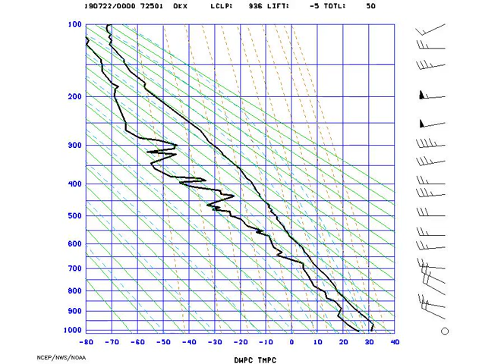AMS_Stuve_NYNY_2019-07-22